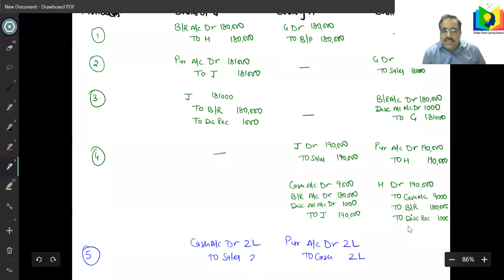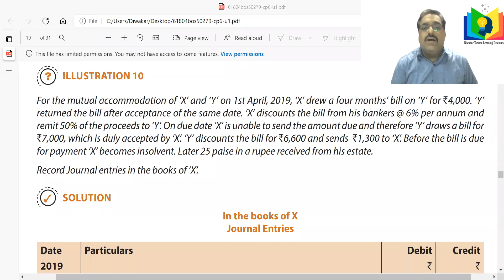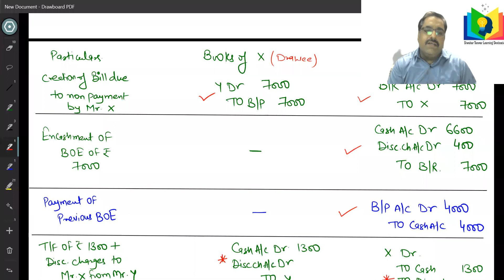Accommodation Bill (BOE) CLASS-6